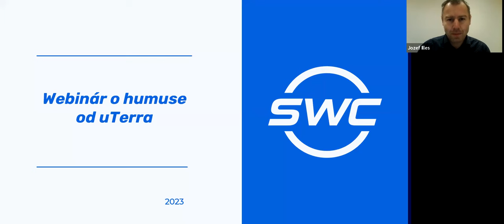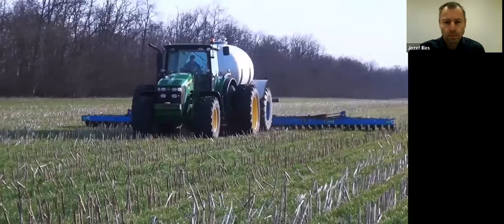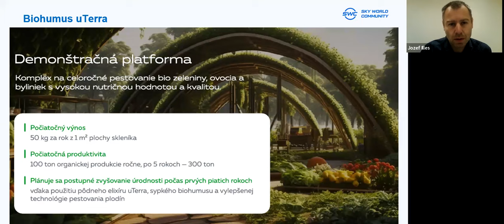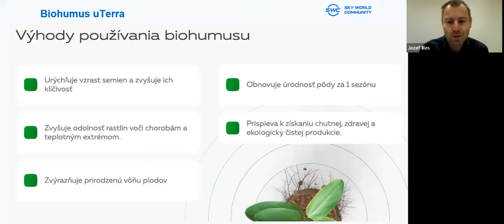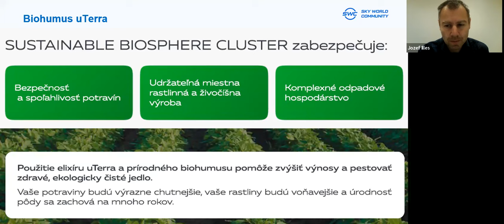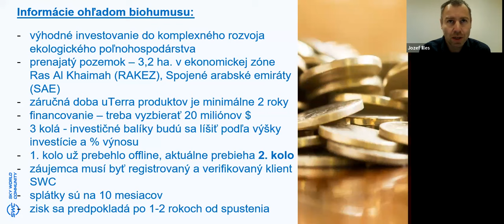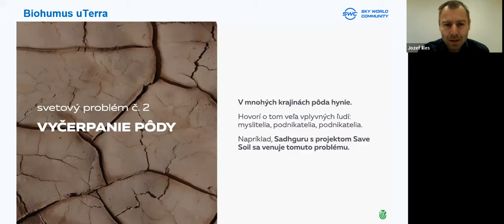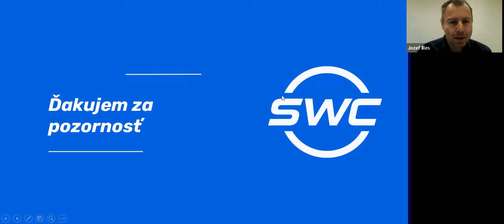Jozef Illes, Slovak language, 30.11.2023, 22:00 MCK ( 20:00 Slovak time) Prezentácia "uTerra"